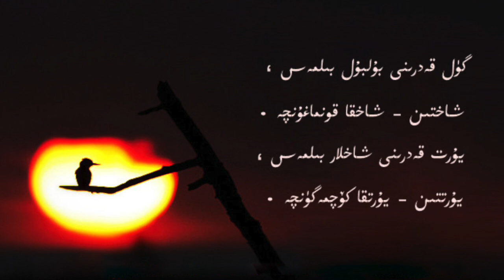Uyghur Relaxing Music - Yurt Qedri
Created by using Uyghur artist's sand animation with classic Uyghur music.

We share Uyghur folk song and Uyghur traditional dance.
If this sounds like you, related content is suggested at the end of the video.
Your comments and requests will be considered.

Direct Translation of the poem at the end:
The nightingale does not know the value of flowers,
Until he moves from branch to branch.
The kings do not know the value of the land,
Until they move from country to country.